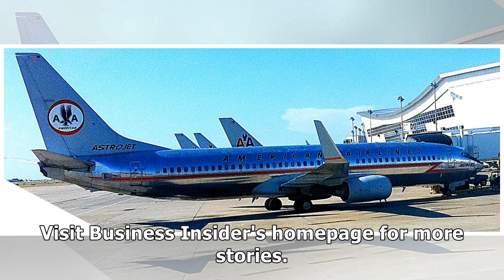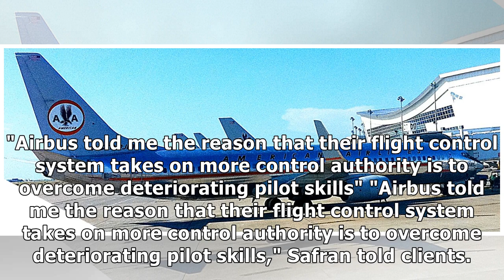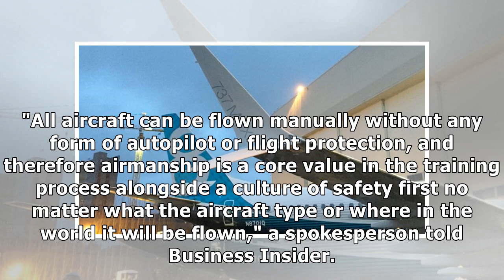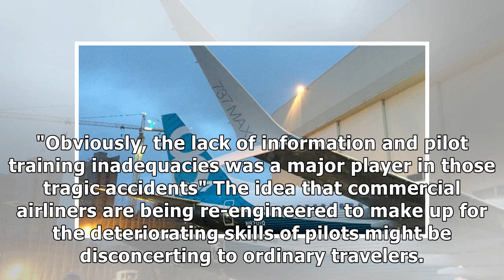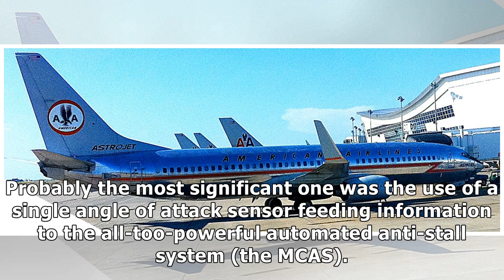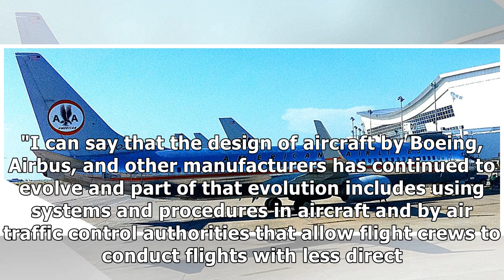The Boeing 737 Max crashes show that 'deteriorating pilot skills' may push airlines to favour Airbus